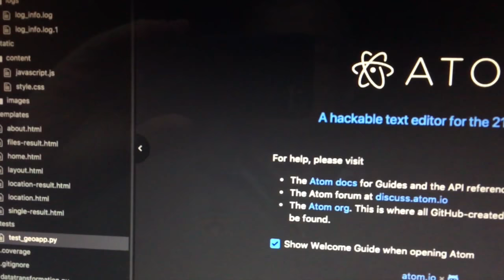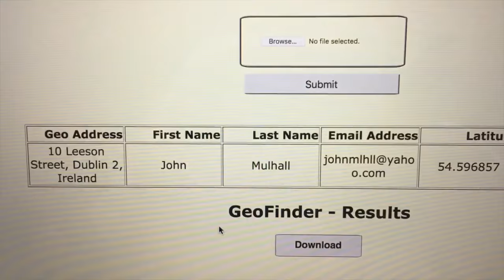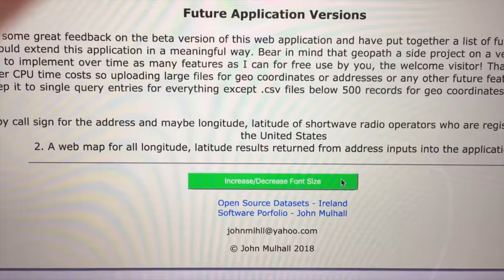GeoPath Web App Demo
This video is about GeoPathDemo at its V2.0 launch into production where it provides basic Geo Coding services as a free OSS project making up a Python 3.6.4 project in the Software Portfolio of the developer.